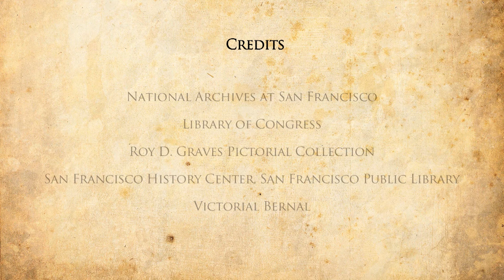AAPI Civil Rights Heroes - Wong Kim Ark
Wong Kim Ark (ca. 1873-unknown)

1882 saw passage of the first of a series of “Chinese Exclusion Acts,” which prohibited Chinese immigrants (and later several other Asian nationalities) from becoming US citizens. It also prohibited Chinese immigrants classed as “laborers” from even entering the US. The Act was the first major law passed by Congress to target a group based on ethnicity.

Wong Kim Ark, son of Chinese immigrants, was born in San Francisco in 1873. In 1894 Wong went to China for a visit. He returned to the United States in August 1895, but was denied entry by the San Francisco Collector of Customs on the claim that, although born at 751 Sacramento Street in San Francisco, Wong was not a citizen but was instead a Chinese subject because his parents were Chinese. Wong appealed for judicial review of this decision by executive branch immigration officials. With the help of the Chinese Consolidated Benevolent Association, also known as the Six Companies, Wong appealed his case from the US District Court in San Francisco, through the Circuit Court of Appeals to the US Supreme Court.

The precedent-setting 6-2 final ruling on March 28, 1898, in United States v. Wong Kim Ark, was that US-born descendants of immigrants could not be denied citizenship, regardless of their ethnicity or the nationality of their ancestors.

In the decision the Court held that “The power of naturalization, vested in Congress by Constitution, is a power to confer citizenship, not a power to take it away.”

The Wong Kim Ark federal court case established, for all US-born American descendants of immigrants, the legal guarantee of US citizenship. With the victory, Wong was able to resettle in the US and establish a family. He paved the way for many other children of immigrants to put down roots and thrive.

To this day, Wong’s case remains at the heart of the ongoing battle over the constitutional right to citizenship for everyone born in this country.

(Source: adapted from the National Archives)